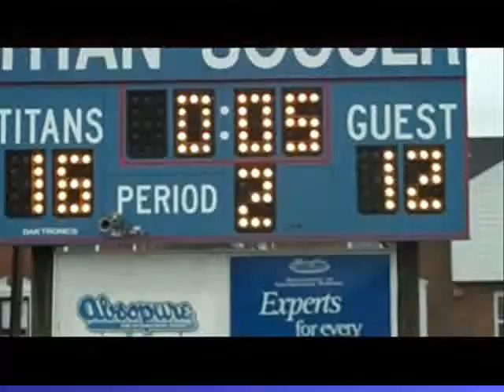Titan Lax Victory Celebration.wmv